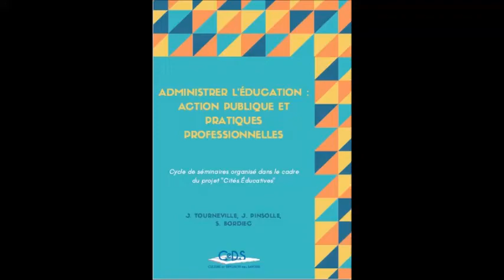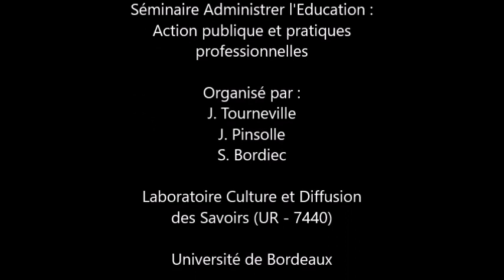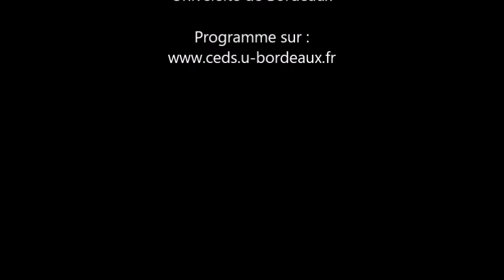Valérie Becquet : "Des professionnels pour les jeunes. Contextes et dynamiques à l'échelle locale"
Séance du 05/04/2022 du séminaire "Administrer l'éducation : Action publique et pratiques professionnelles", organisé par J. Tourneville, J. Pinsolle et S. Bordiec, membres du CeDS.
Cette séance est présentée par S. Bordiec.

L'invitée, Valérie Becquet (EMA), propose une présentation qui prend appui sur le constat selon lequel les orientations politiques, les inscriptions institutionnelles et les ancrages territoriaux de la prise en charge des jeunes âgés de 13 à 25 ans évoluent régulièrement. Ce contexte dessine les contours d’espaces professionnels pluriels dont les caractéristiques résultent des transformations de l’action publique en matière de normes de gestion et d’intervention en général et, en matière de jeunesse, en particulier. En effet, les politiques dites de jeunesse et les travailleurs dits de jeunesse constituent pour la première, un domaine dont l’institutionnalisation est relativement récente et, pour les seconds, un groupe dont la définition, malgré les prescriptions européennes, reste en France particulièrement floue. En cela, les professionnels mobilisés par la prise en charge des jeunes forment une constellation aux frontières externes incertaines et fluctuantes composée d’acteurs hétérogènes qu’à un champ d’intervention professionnelle organisant les activités de groupes professionnels autour d’un même problème. Elle peut être définie à partir de secteurs d’intervention, de destinataires principaux ou secondaires, de référentiels normatifs ou encore de dispositifs ciblés et territorialisés. S’y côtoient d’un côté, des professionnels dits « établis » c’est-à-dire des acteurs historiquement constitués, dont les modalités de qualification et de recrutement sont règlementées et les activités sont inscrites dans un espace politico-administratif balisé et, de l’autre, des professionnels dits « émergents » ou de « nouveaux professionnels », c’est-à-dire des acteurs produits par l’action publique, dont les compétences, les modes d’accès au marché du travail et les activités sont floues, pluriels et fluctuants comme les coordinateurs, les référents, les professionnels présents sur un segment spécifique, etc. Cette communication revient dans un premier temps sur ces éléments et le cadre théorique retenu. Dans un second temps, elle présente les premiers résultats de deux monographies de territoires franciliens visant à analyser les activités des professionnels dits "de jeunesse" et leurs dynamiques à l'articulation des caractéristiques des territoires concernés, des problèmes publics identifiés et des modes d'intervention privilégiées. Ils reposent sur d'entretiens semi-directifs réalisés auprès d’un échantillon représentant une diversité des statuts, de positions et de secteurs.